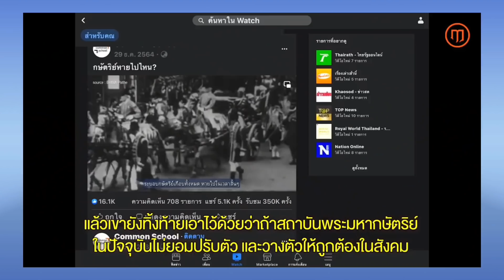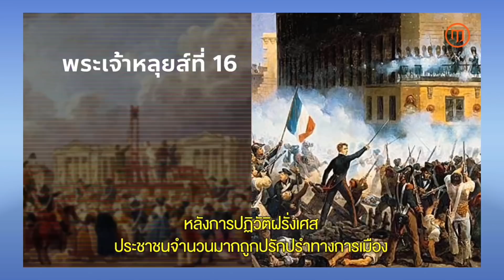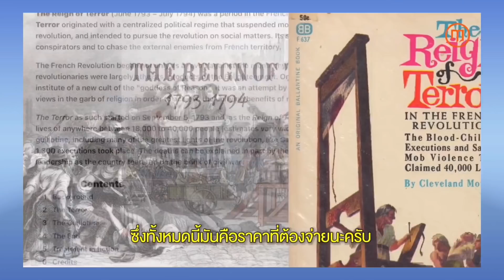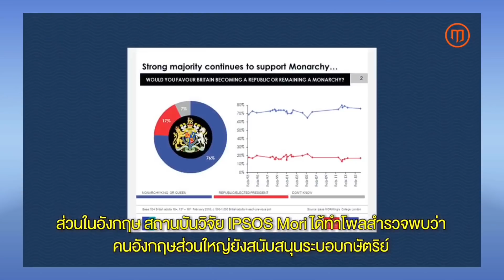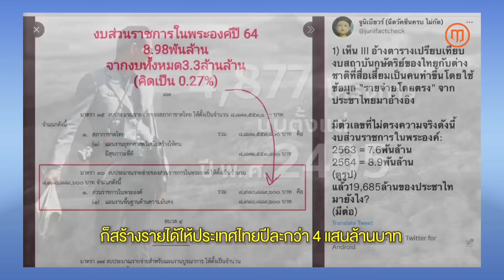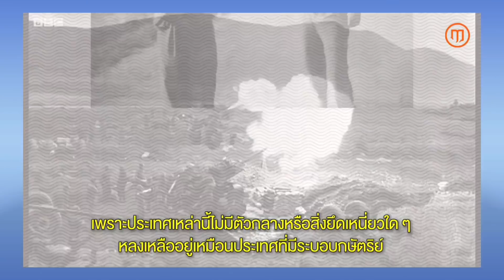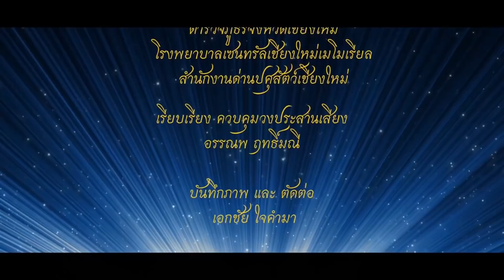เมื่อไม่มีกษัตริย์ ! เบื้องลึก แล้วปท.จะเป็นอย่างไร